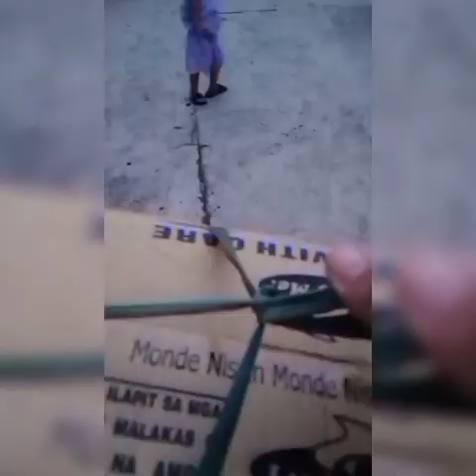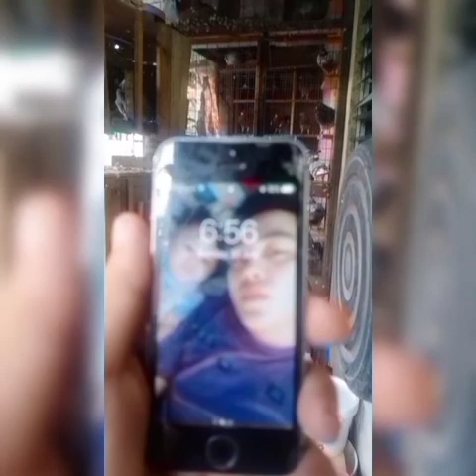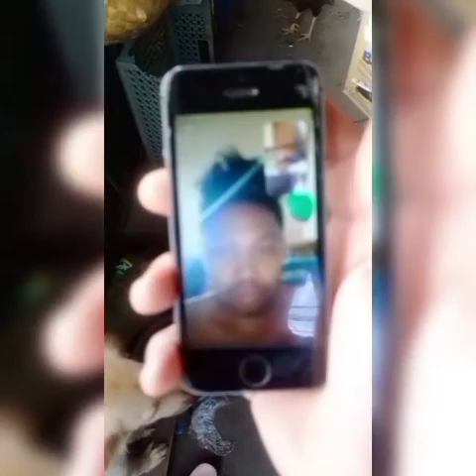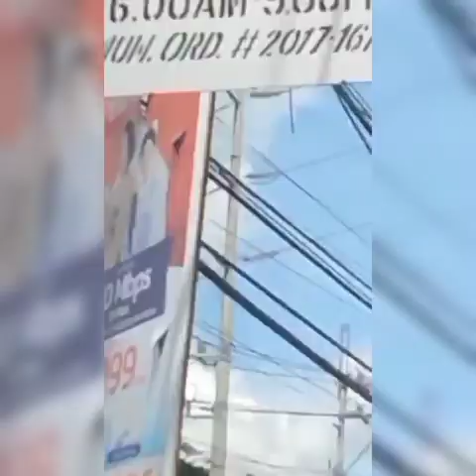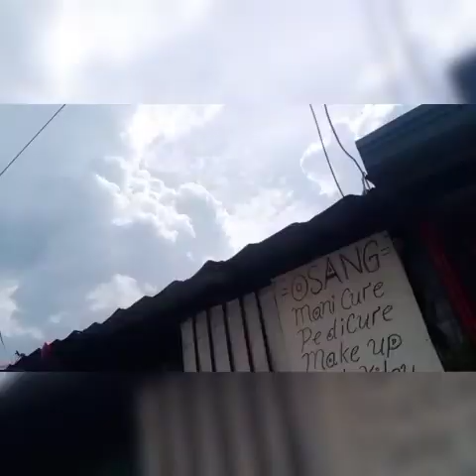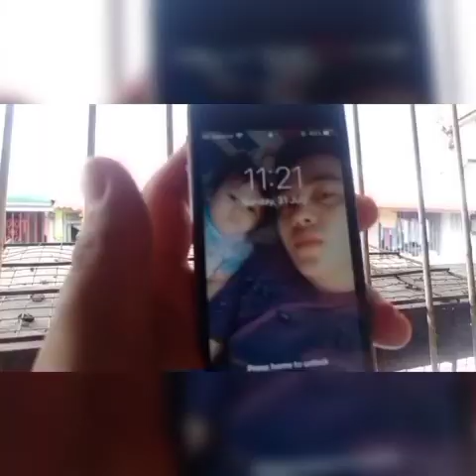los baños self toss by boss arjhay and bumbay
NO ANIMAL HARMED ON THIS VIDEO

JANSSEN
VANDENBROUCKE
MEULEMAN